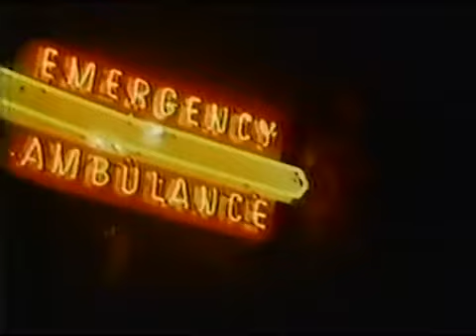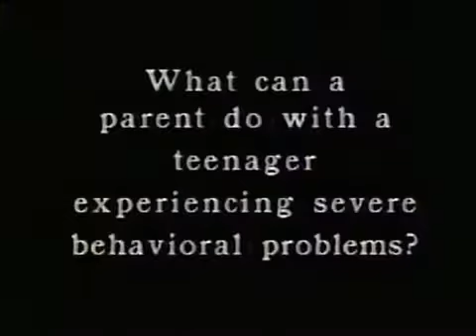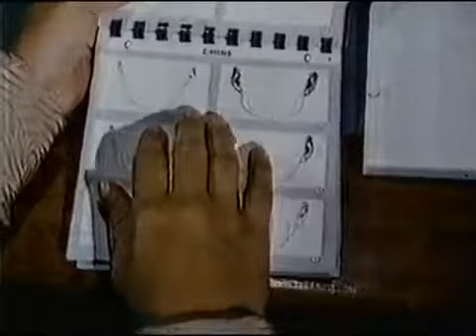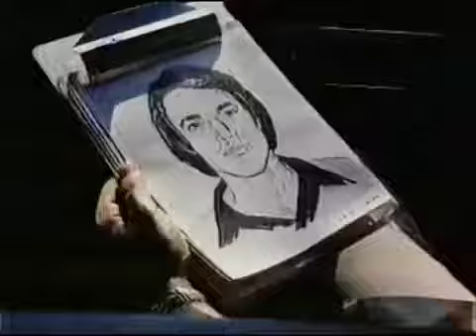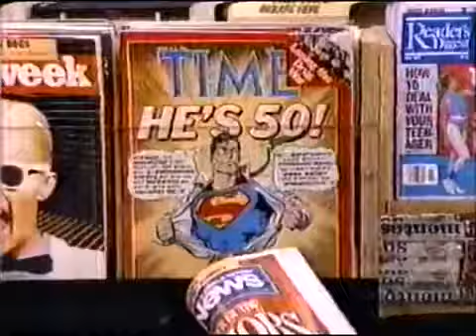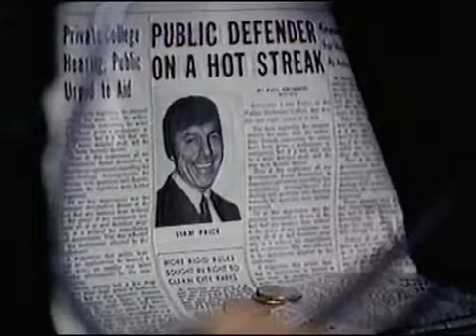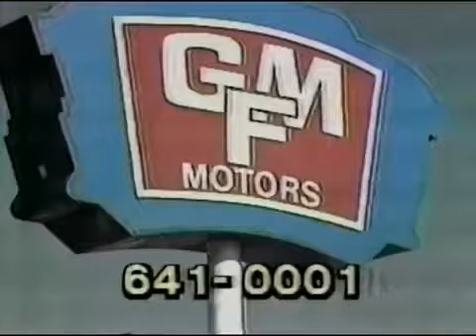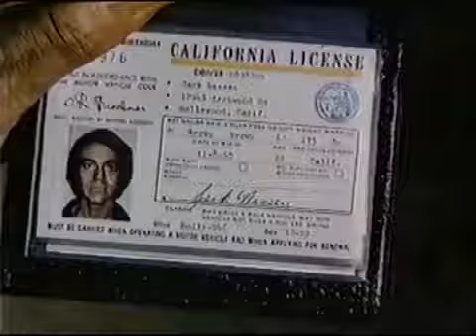Cry Rape (Crime, Drama) CBS Television Movie - 1973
A man who is arrested for rape swears it wasn't him but somebody who looks just like him, but the victim insists it was him.